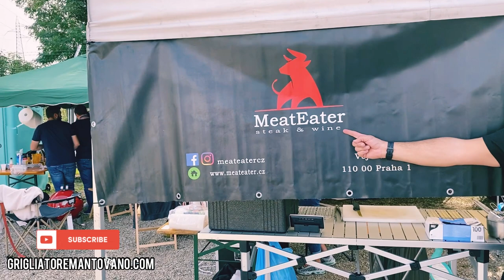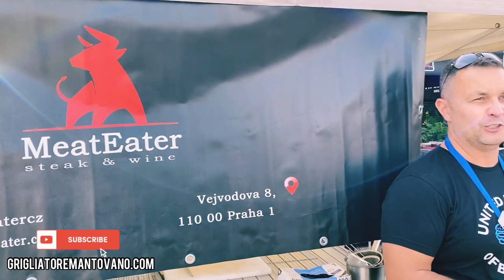In viaggio alla scoperta della bistecca PERFETTA! Competizione SCA 🔥Interviste e curiosità! 🔥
Ciao ragas!

In questo video non cucinerò ho voluto andare a curiosare ad un evento SCA in provincia di Modena, insieme ad un paio di amici. Sono riuscito ad intervistare qualche Team per scoprire e capire anch'io come si svolgono queste competizioni!

PS. PER VEDERE LE PREMIAZIONI E IL FINALE DI GARA ANDATE A TROVARE IL MIO AMICO GIACOMO IO PER QUESTIONI DI TEMPISTICHE SONO DOVUTO SCAPPARE A CASA ahahahha

Vi aspetto sulle mie pagine Facebook e Instagram : Il grigliatore mantovano🔥💪🏻

PER QUALSIASI CURIOSITA' LASCIO QUI I MIEI CONTATTI OPPURE DITE LA VOSTRA CON UN COMMENTO E SARO' FELICE DI RISPONDERVI E CONFRONTARMI CON VOI :